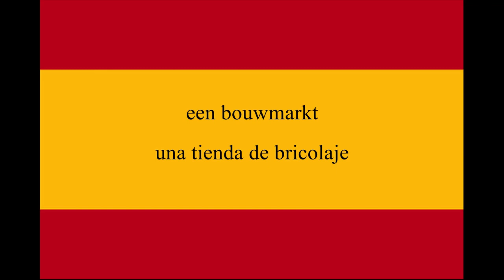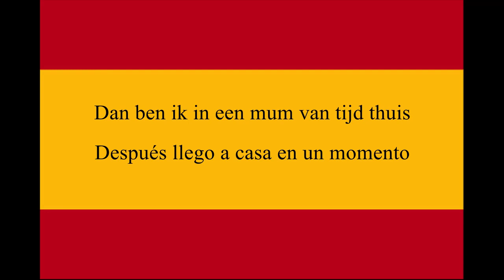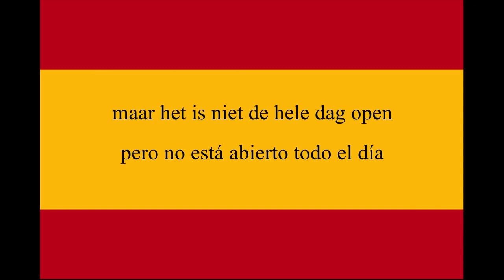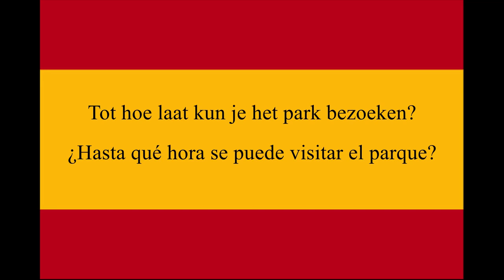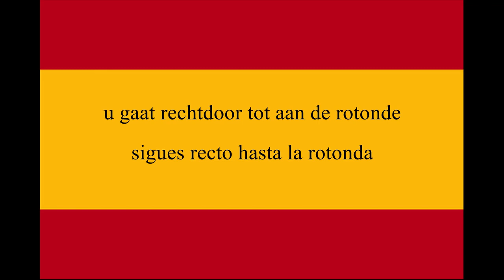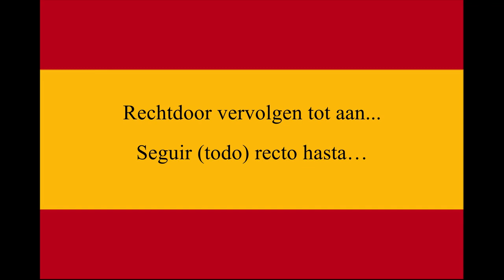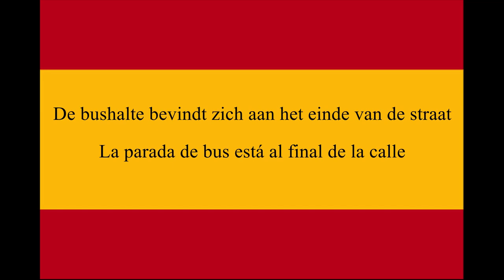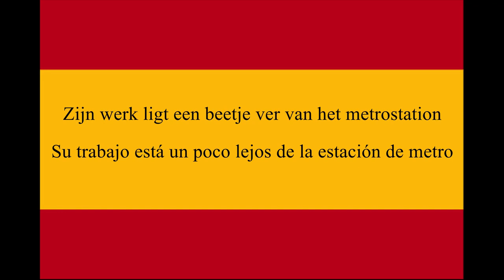Spaans beginners A1.2 Les 9 (Preposiciones y adverbios de lugar) 🇳🇱 🇪🇸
Spaans beginners A1.2 Español principiantes A1.2 Les 9 (Preposiciones y adverbios de lugar)

Welkom bij onze beginnerscursus Spaans! 🌟

In deze video leer je de basis van de Spaanse taal, perfect voor iedereen die net begint met leren. We behandelen essentiële woorden en zinnen die je kunt gebruiken in alledaagse situaties, zoals jezelf voorstellen, vragen stellen, en eenvoudige gesprekken voeren. Of je nu van plan bent om op vakantie te gaan, een nieuwe hobby wilt oppakken, of gewoon je taalkennis wilt uitbreiden, deze cursus biedt een solide basis om je Spaansvaardigheden op te bouwen.

📘 Wat je gaat leren:
- Veelgebruikte Spaanse woorden en hun juiste uitspraak
- Basiszinnen voor dagelijks gebruik
- Handige tips om snel Spaans te leren en te onthouden

Vergeet niet de video te liken en te delen met vrienden die ook Spaans willen leren. ¡Vamos a aprender español juntos! 🇪🇸